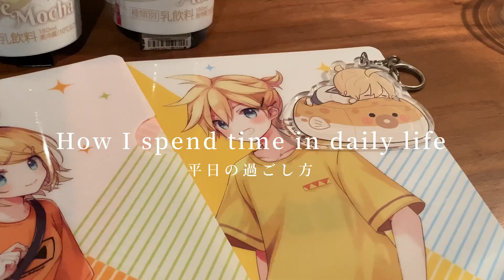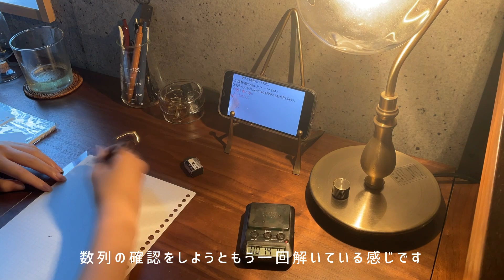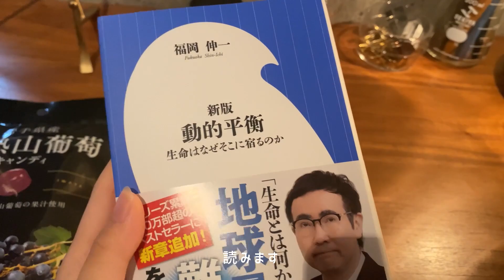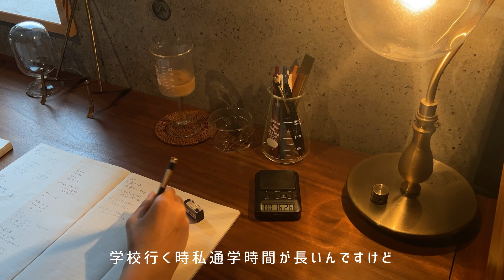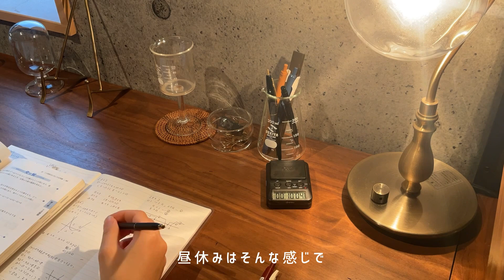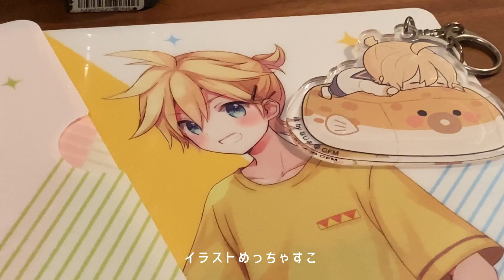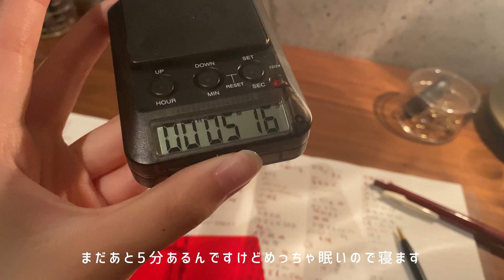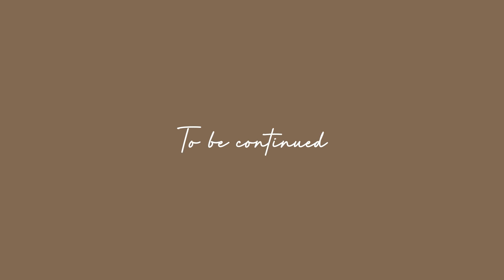学校がある日の過ごし方・高校2年生・自由時間も残しつつ勉強もするスケジュール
高校2年生なので最低でも3時間やればいいと思ってます。大体3時間〜5時間くらい。

自由時間は何してるかって？！
ゲーム！スプラ3始まったらやるしかない！

固定
5:00~6:00(6:30までの時もある）勉強
6:00~6:30学校に行く準備
6:30~7:00朝ご飯
7:00~16:00 学校
寝る時間は22:00~23:00

特に何もない日
16:00~16:30自由時間（大体ダンスの練習）
16:30~18:30 勉強
18:30~21:00 自由時間（お風呂、ご飯、もろもろ）
21:00~22:00(23:00)勉強

部活（委員会）がある日
16:00~19:00 部活
19:00~20:30 自由時間（お風呂、ご飯）
20:30~22:00(23:00)勉強

自習室に行く日
16:00~21:00 自習室
21:00~23:00 自由時間（お風呂、ご飯）

ご質問などはこちらから

nero_study05
タイムラプスを投稿したりしてます！
勉強垢さんはフォロバしてます

編集🎞 by:Nero
InShot

日本に住んでるただの高校生
改善して欲しい点があればコメント欄によろしくお願いします